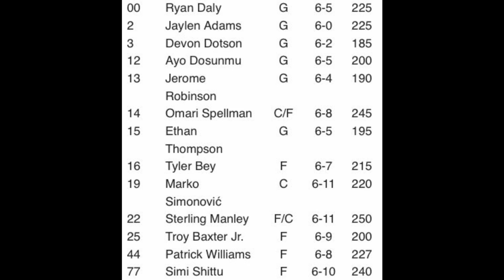Chicago Bulls 2021 Summer League Preview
Previewing the Bulls summer league schedule and roster and who to look out for.